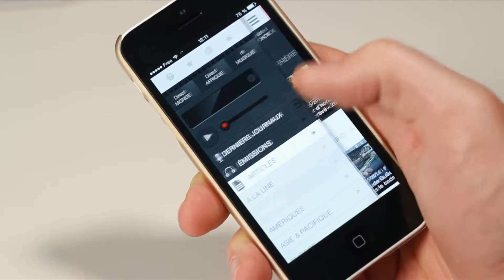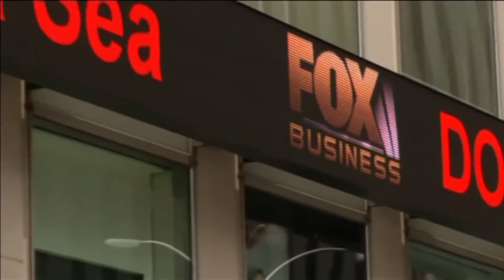AT&T reaches multi-billion dollar deal to take over Time Warner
It's set to be the biggest corporate merger in the world this year. AT&T has agreed to buy Time Warner in a multi-billion dollar deal. If approved by regulators, it would give AT&T control of cable TV channels HBO and CNN, and other media assets.